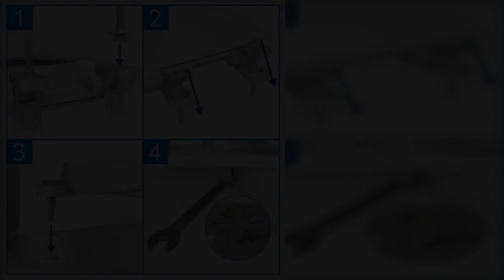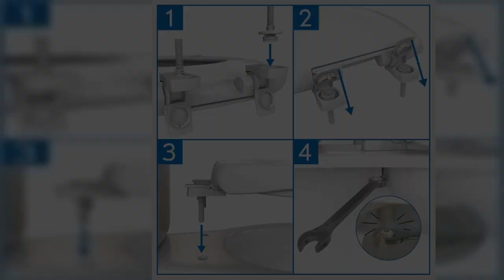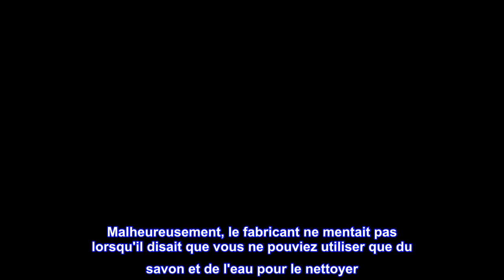Bon produit - MAYFAIR 34ECA 000 Siège de toilette en lierre sculpté ne se desserre jamais et s'enlè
Bon produit -  MAYFAIR 34ECA 000 Siège de toilette en lierre sculpté ne se desserre jamais et s'enlève facilement,

Plus de mouvement : avec le système de fixation STA-TITE, votre siège ne se détachera jamais.
S'installe en un clin d'œil : le système de fixation de siège STA-TITE est facile à installer avec juste une clé.
S'ENLÈVE RAPIDEMENT ET FACILEMENT : Pour le nettoyage ou le remplacement
Résiste aux éclats et aux rayures : le siège en bois émaillé durable offre une finition brillante supérieure.
Motifs de couverture : le design élégant Ivy complète le décor de la baignoire.
S'adapte à toutes les toilettes rondes : y compris Kohler, American Standard, TOTO et bien d'autres.
FIÈREMENT FABRIQUÉ AUX ÉTATS-UNIS : avec des matériaux et des processus respectueux de l'environnement
Ce siège de toilette en bois moulé durable Mayfair avec son design sculpté exclusif et son bois moulé au fini lisse et brillant offre l'apparence de la céramique avec une durabilité qui résiste aux éclats et aux rayures. Il est doté des charnières Easy Clean & Change pour retirer le siège pour un nettoyage et un remplacement faciles. Avec le système innovant de fixation de siège STA-TITE, le siège ne se déplace pas et reste fermement attaché à la cuvette des toilettes. Ce siège est fièrement fabriqué à Sheboygan Falls, Wisconsin, États-Unis et s'adapte aux bols ronds de tous les fabricants aux États-Unis et au Canada. REMARQUE : Les couleurs sur un site Web ou imprimées à partir d'un site Web peuvent varier considérablement de la couleur réelle du siège de toilette en raison des paramètres du moniteur et de l'imprimante. Les couleurs sur cette page sont pour un usage visuel approximatif et ne doivent pas être utilisées pour correspondre exactement aux couleurs d'une cuvette de toilette.

Joli siège. Mais, vous ne pouvez nettoyer le bois peint qu'avec de l'eau et du savon
Ceci est mon deuxième siège de toilette Mayfair "Sculpted Ivy". Je l'utilise dans ma salle d'eau, et c'est vraiment joli. Malheureusement, le fabricant ne mentait pas lorsqu'il disait que vous ne pouviez utiliser que du savon et de l'eau pour le nettoyer. J'utilisais des lingettes Lysol, et après environ un an, la partie intérieure du siège des toilettes devenait beige, puis la peinture a commencé à se décoller du siège lui-même. Parce que c'est un joli siège, qu'il est solide et bien fait, j'ai décidé d'en acheter un deuxième. Mais, je ne nettoierai certainement le siège qu'avec du savon antibactérien et de l'eau. Parce que c'est dans ma salle d'eau, ça ne sert pas à grand chose. Mais, je pense que pour une salle de bain très utilisée, vous devrez choisir un siège de toilette plus pratique.